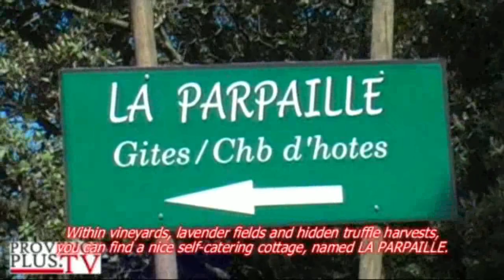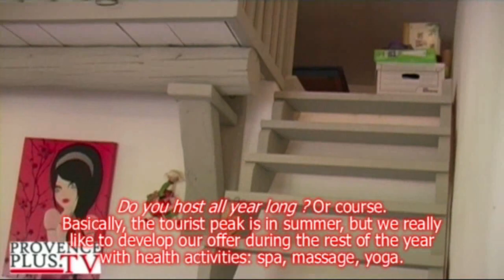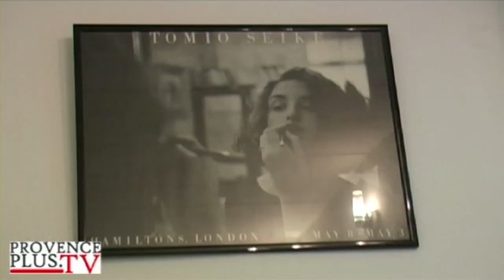Cucuron in the Luberon: cottage and guest rooms of LA PARPAILLE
What a nice place to stay. Discover this cottage and guest rooms in the Luberon/Provence of the South of France.